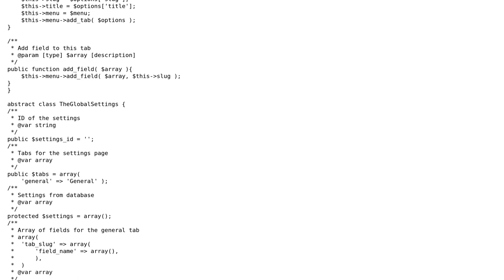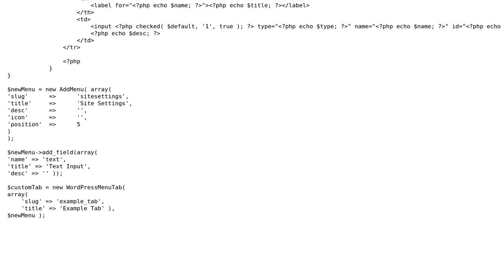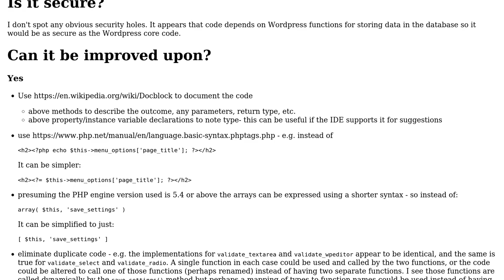Custom WordPress Menu for posts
With thanks & praise to God, and with thanks to the many people who have made this project possible! | Content (except music & images) licensed under CC BY-SA | Music | Images & others | With thanks to user SAM OnELA user EBennett and the Stack Exchange Network Trademarks are property of their respective owners. You are responsible for your own actions.